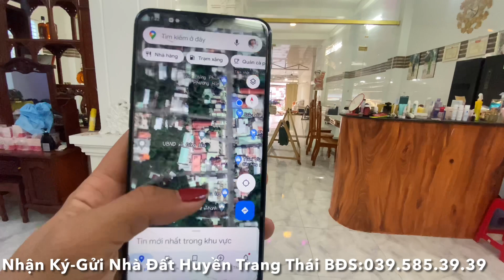Tập 1489❤️🌸Bán nhà mặt tiền tỉnh lộ, thích hợp mua bán/cho thuê. Giá 13 tỷ.Xã Đôg Hoà,Châu thành,TG